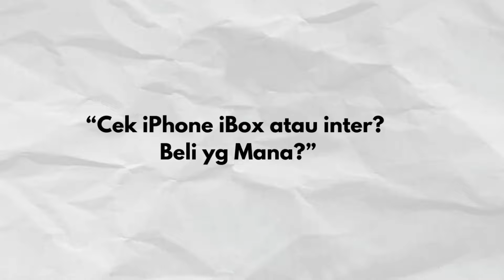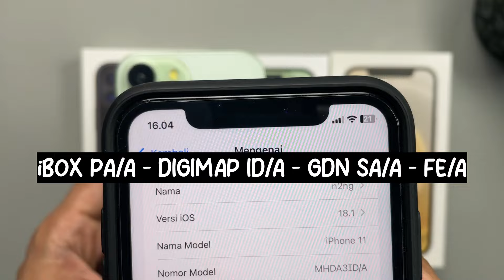Cek iPhone iBox atau inter? Beli yg Mana?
Gimana cara cek iPhone ibox atau inter? Lebih bagus mana iphone ibox resmi indonesia atau iphone inter saja? Mana yg lebih aman, dan kalau iphone inter apakah gak aman?